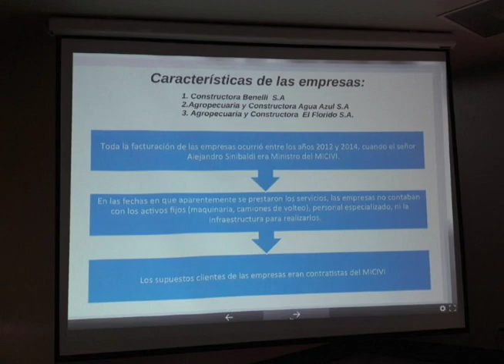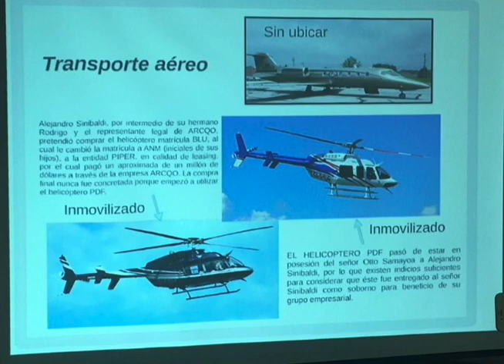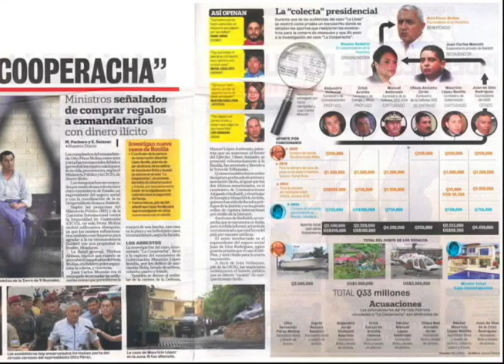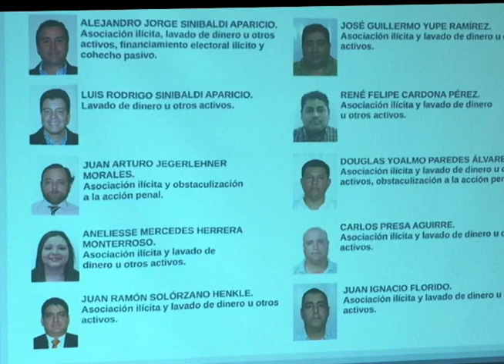El caso Sinibaldi: una red de corrupción que amenaza con lavar dinero en Nicaragua